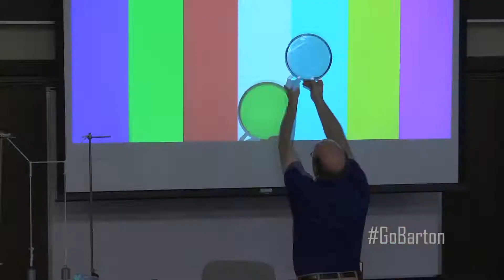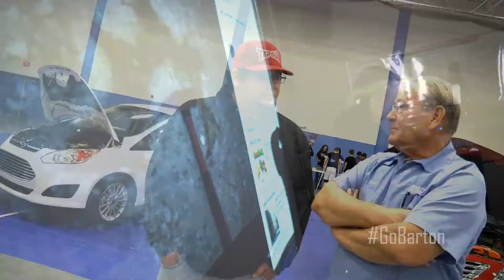Jack Kilby Science Day(9th annual) Barton Community College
Video shot and edited by: Julie K. Munden, Barton Coordinator of Video & Public Relations.
Additional video shot by: Barton PR student employees: Kevin Manase & David Berry.
Additional photos and video supplied by: Brandon Steinert and Jessica Vsetecka-Barton Community College.

Barton's Ninth Annual Jack Kilby Science Day draws hundreds of high school students
Story and photos by Brandon Steinert

Floating through space hundreds of thousands of miles from Earth on Christmas Eve of 1968, Frank Borman of Apollo 8 ended a live broadcast with, "And from the crew of Apollo 8, we close with good night, good luck, a Merry Christmas, and God bless all of you - all of you on the good Earth."

These words came on the heels of arguably one of the worst years in recent history. From some of the gloomiest and bloodiest days of the Vietnam War to race riots and more, it was no picnic.

Director of Education at the Kansas Cosmosphere and Space Center Tom Holcomb said that moment changed humanity for the better, forever, as people witnessed their tiny blue planet from the perspective of astronauts orbiting the moon. He said the view caused a paradigm shift in the minds of people everywhere as they realized "we're all stuck on the same tiny rock, and we can't get away."

That was the primary message of his speech as the keynote speaker at the Ninth Annual Jack Kilby Science Day at Barton Community College Thursday morning.

The popular event features several sessions for students to attend, each of which focuses on a different area of science, from centrifugal force, gravity and sustainable energy sources to sonograms of a pregnant dog.

"It was really interesting," said Kylee Radcliffe of Lyons High School. "There were so many experiments and science activities to do. Seeing the sonogram work was awesome."

Another tradition at Jack Kilby Science Day is the Science Bowl competition, which featured more than a dozen teams from area high schools.

Alex Kirnie, Faith Karg and Robert Strine of Smith Center took home the first place honor.

It was their first time attending Jack Kilby Science Day, and each said it was a great experience.

"My favorite part was holding a human heart in my hands," Karg said, adding she hopes to one day be a nurse.

The Ellinwood High School team of Samuel Kline-Martin, Cody Isern and Kyle Blakeslee came in second.

Landing in third place in the science bowl was South Barber High School's team, which was composed of Mikala Gillig, Jace Thurman and Lane Hess.